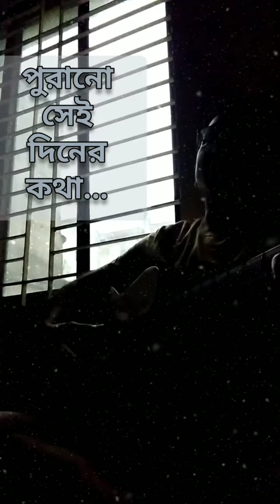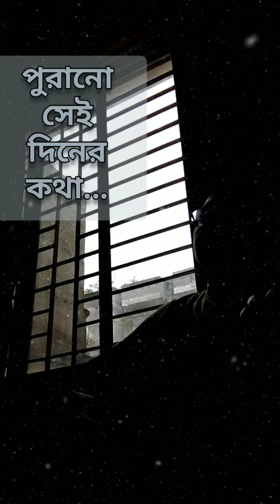পুরানো সেই দিনের কথা | Purano sei diner kotha| Rabindra Sangeet |রবীন্দ্র সংগীত